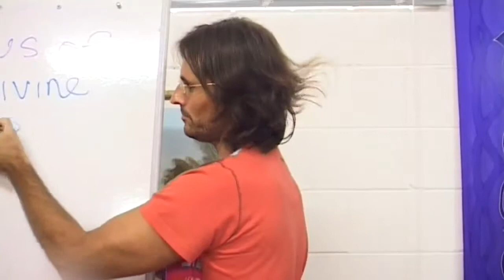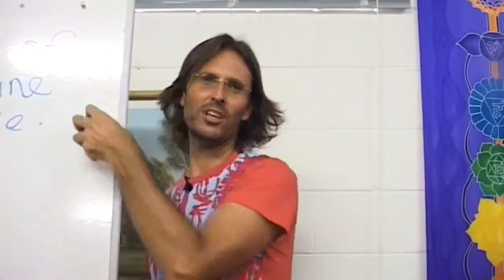Hierarchy of Truths - The Laws of Divine Love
Jesus discusses the highest form of truths that a medium can receive from spirits and the condition required to receive them.

dtstart:004702:
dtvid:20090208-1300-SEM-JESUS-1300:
dtmd5:cdd0a6f3c6a7aa724c378eb9aeef35f3: